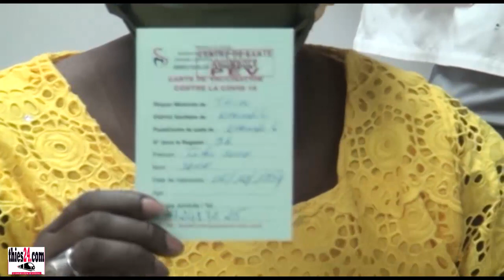Le député Fatou Sène prend sa dose de vaccin à Touba Toul